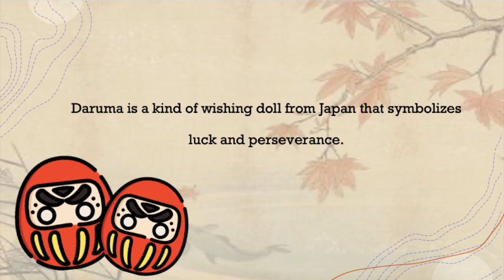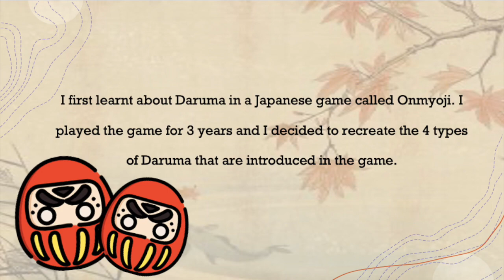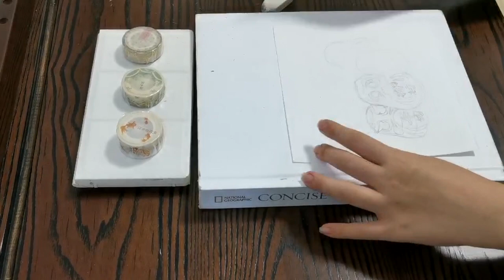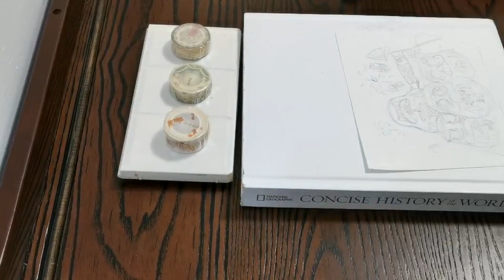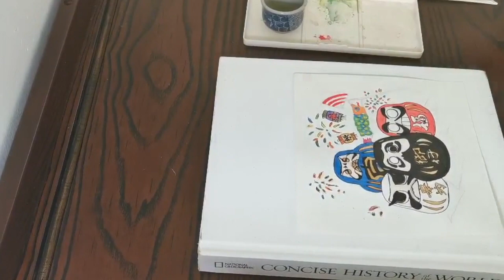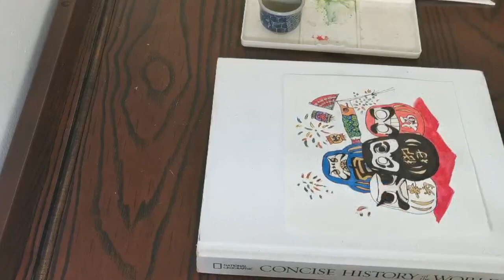Daruma Dolls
1.  千本桜 (Senbon Zakura) -Piano ballade ver.-
2.   Glow of the Moon
3. 【Onmyoji OST 1】4 - Joyful festival day (気楽なお祭り日和)
___________________________________________________________________________________________________✼ COPYRIGHT / LICENSING ✼

- Adding any kind of information which belongs to the video (audio, credits, purchase-links...)